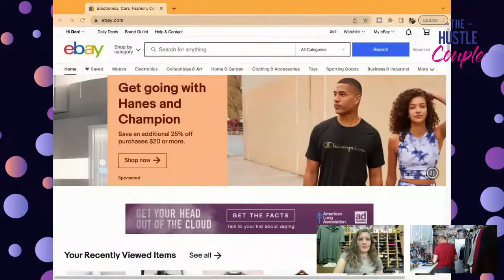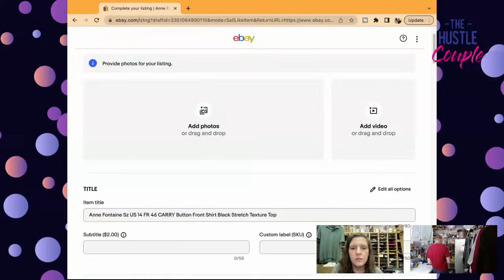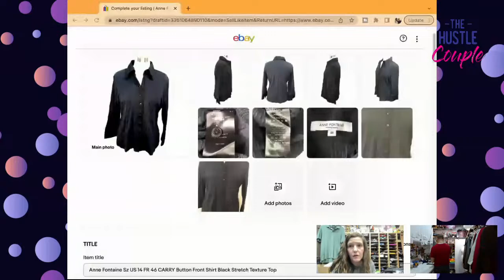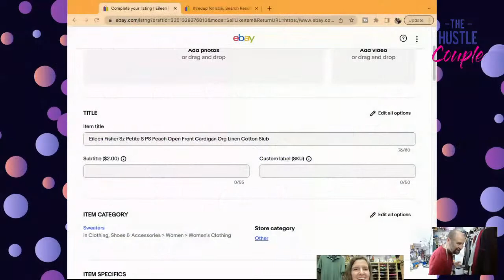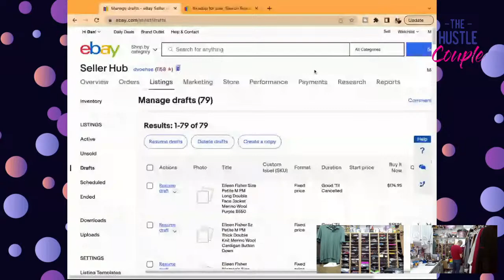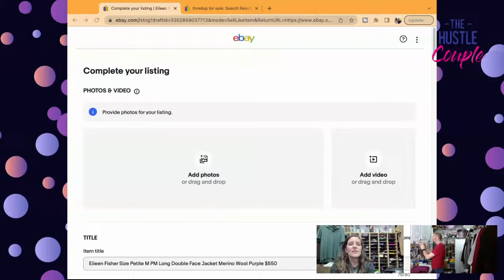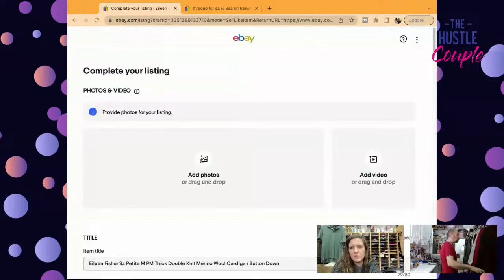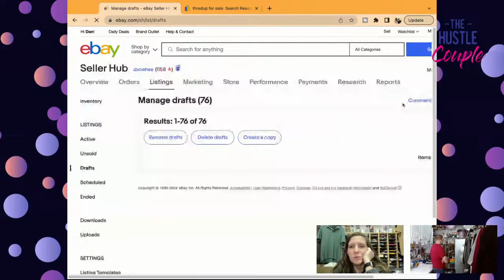Work With Us! How To List On eBay [DEMO: eBay Listing Step By Step] The Reseller Workroom